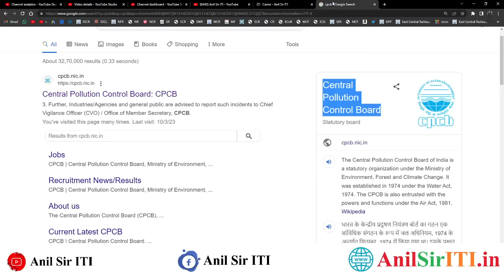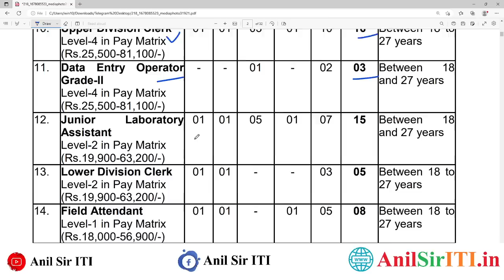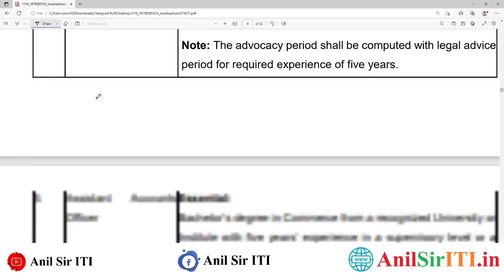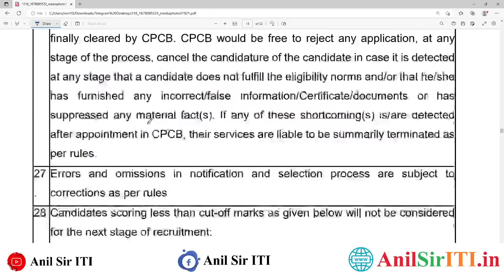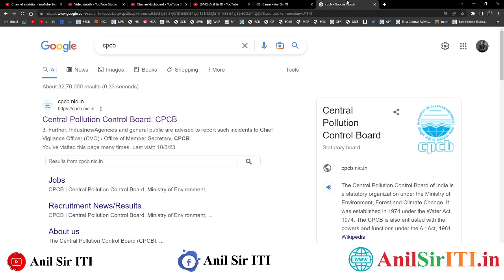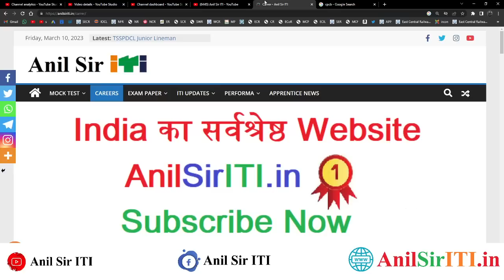ITI, Diploma, 10th, 12th Govt Jobs 2023 || CPCB Recruitment 2023 || ITI Latest Vacancy 2023